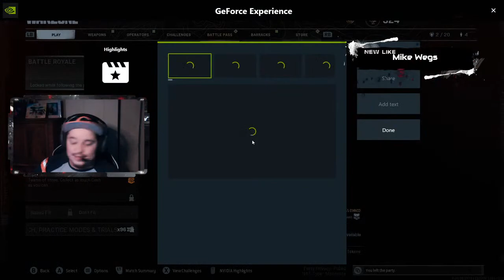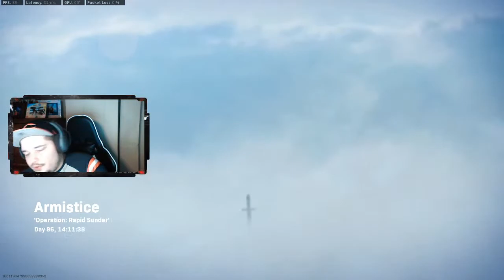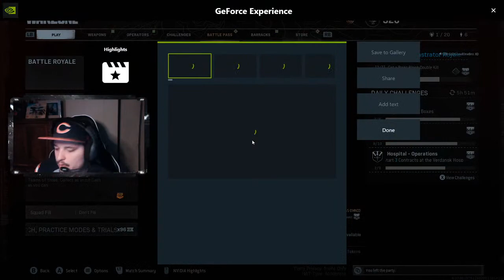Warzone Co-Stream w/ Belzy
Warzone with Belxy The Boss